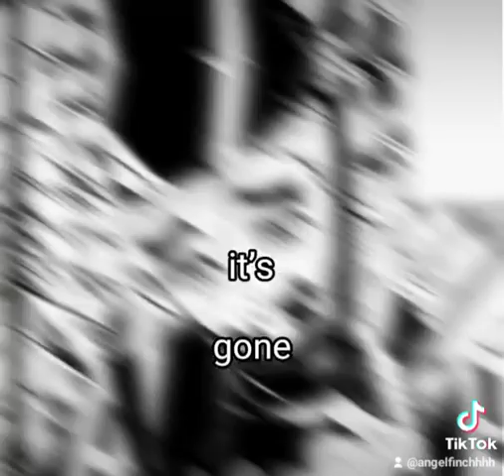!?Where is Shinobu's sister?!